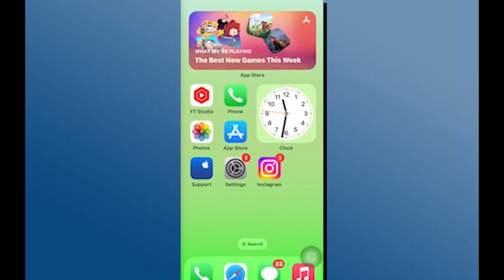Cómo crear un chat grupal en Instagram | Crear un grupo en Instagram